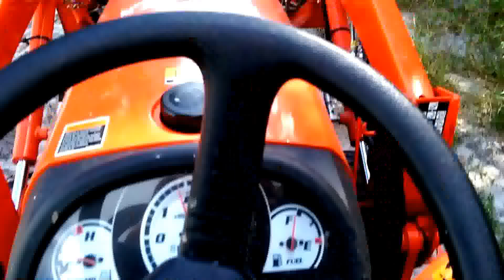Kubota B2320 removing rocks / moving chicken tractor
Its been a while since posting a tractor video so set up my camera quick before starting this job/chore.  There was the crown of a buried rock right in the path of the direction I wanted to slide the chicken tractor.  Problem is sometimes these buried rocks turn out to be the size of a small car..but luckily not this time. Removed a couple large rocks, moved the chicken tractor to its next spot of good fresh grass, and then a quick look at the tractor.